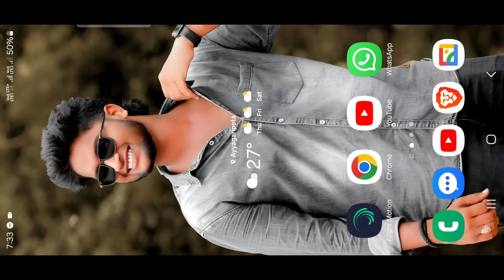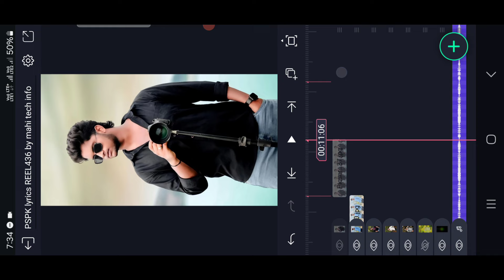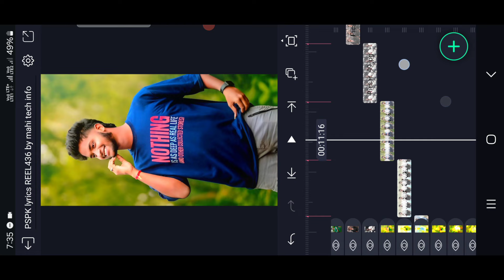Trending Boys Attitude Thanu Oka Lyrics Video Editing with DJ Beat Effect Using Alight Motion Telugu